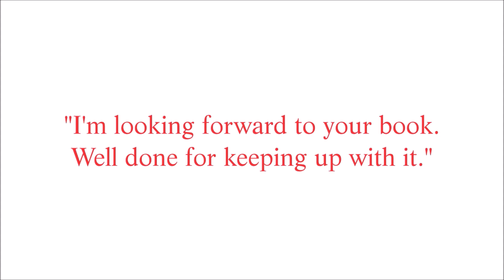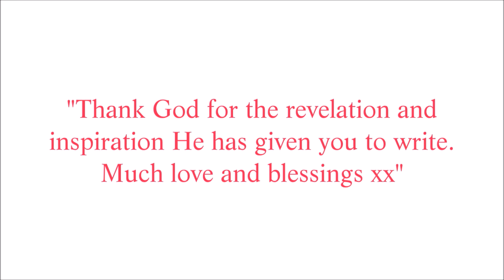Ounce Of Faith And Inspiration Book Release SK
Join the Kayisha Online mailing list for fashion, inspiration, motivational emails and more.

Periscope - SophisticatedK Kayisha

Outfit Of The Day (Fashion)
Pink Blazer
Black spaghetti vest
Black skinny jeans
Silver jewellery